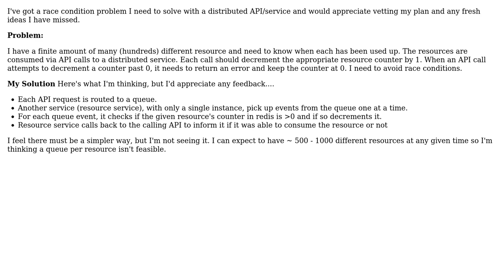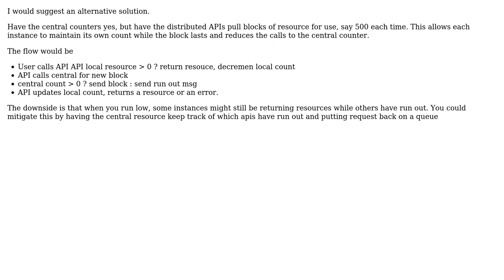Software Engineering: Know when a resource has been fully consumed (3 Solutions!!)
Software Engineering: Know when a resource has been fully consumed

With thanks & praise to God, and with thanks to the many people who have made this project possible! | Content (except music & images) licensed under CC BY-SA | Music | Images & others | With thanks to user Robert Brautigam user JimmyJames user Ewan user AfterWorkGuinness and the Stack Exchange Network Trademarks are property of their respective owners. You are responsible for your own actions.